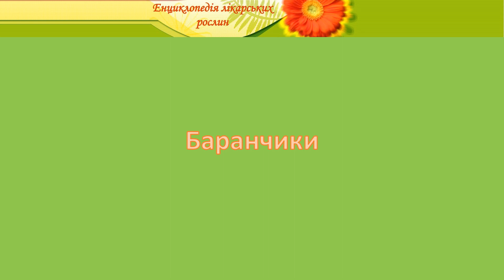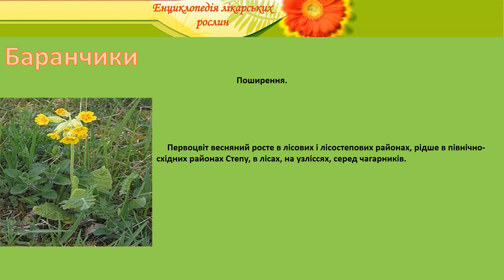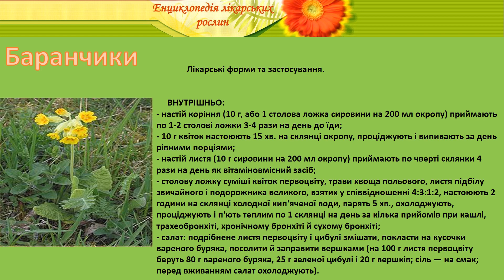Баранчики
енциклопедія лікарських рослин баранчики